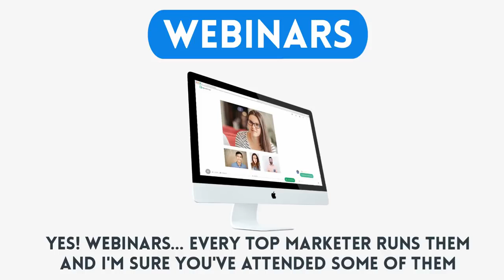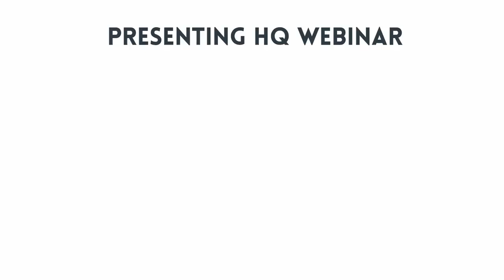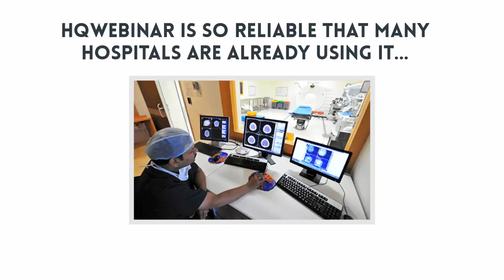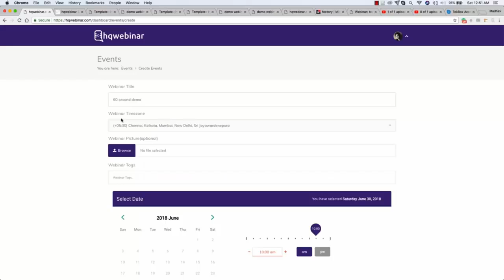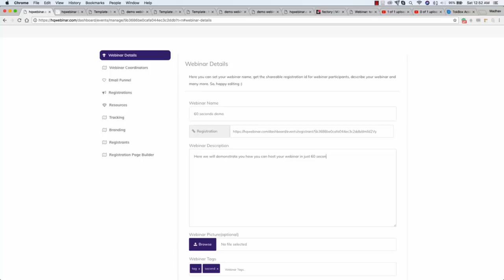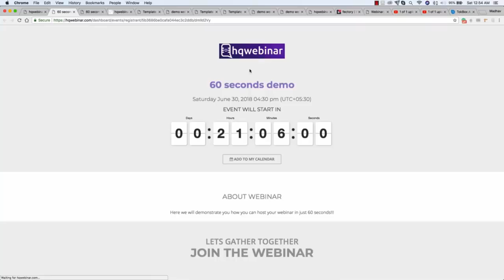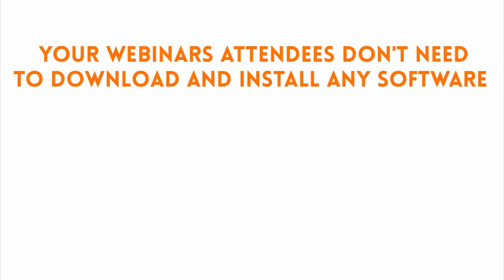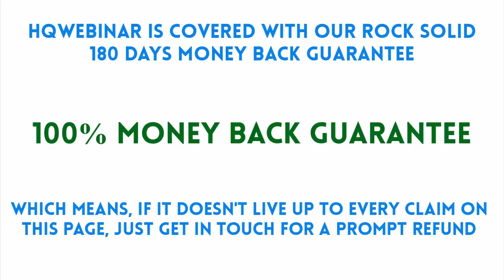How To Create A Webinar From Scratch - HQwebinar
HQWebinar Benefits :

-Broadcast Any Pre-Recorded Video As Live to Bring you money on complete Autopilot
-Run High Quality Live Webinar Smoothly Without Any Lag or Delay
-Run Live Like Automated Webinar to Boost Your Profits by 400%. Set. Forget. Make Profits
-Run Encore & Replay with Confidence
-Run Paid Webinars Where You Can Charge Attendees
-Complete Step-by-Step Video training and tutorials
-Newbie Friendly & Fully Cloud-Based Software
-Integration with Zapier
-Works with Wordpress, Shopify, Optimizepress, Leadpages, Clickfunnel, Convertri & More Others
-With Commercial License Make $5000- $10,000 Every Week

{WEBINAR FOR BEGINNERS} How to Run A webinar
What is a Webinar and how does it work?
How to Run Your First Webinar
{webinar business} How to do A webinar
How to Run a Successful Webinar from Beginning to End
How to Create a Webinar
How to Run a Webinar Like a Pro
How To Create And Present A Highly Effective Webinar
The Best way to Create the Perfect Webinar
The Best Webinar Software For Every Business
How To Create A Webinar From Scratch
The Best way to create a webinar
How to set up an automated/pre-recorded videos As Live Webinars
World's First Peer to Peer Webinar Technology

hqwebinar, hqwebinar review, how to create a webinar presentation, webinar software, how to create a webinar course,
how to organise a webinar, webinar platforms, webinar tips, how to host a webinar, how to create a webinar,
The Best Webinar Software, How To Create A Webinar From Scratch, webinar tutorial, webinar for beginners,